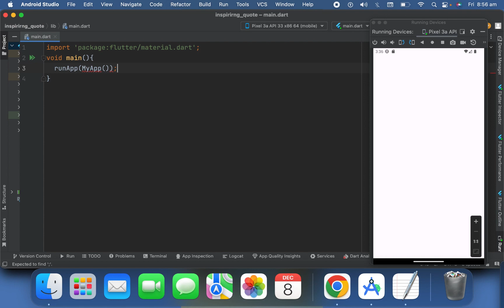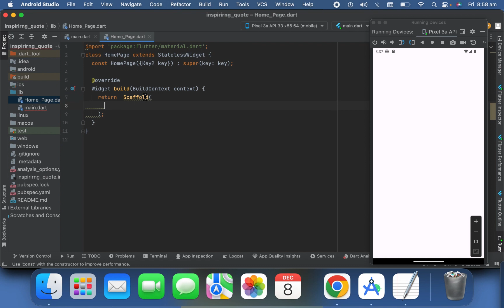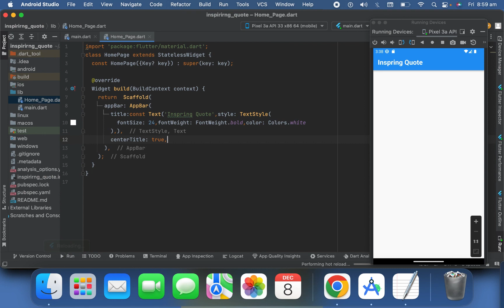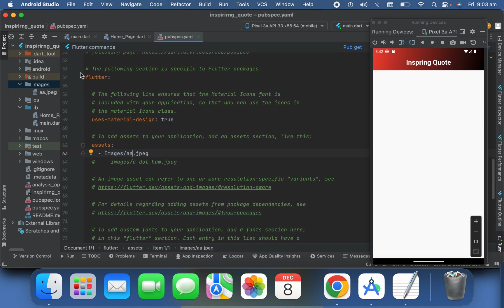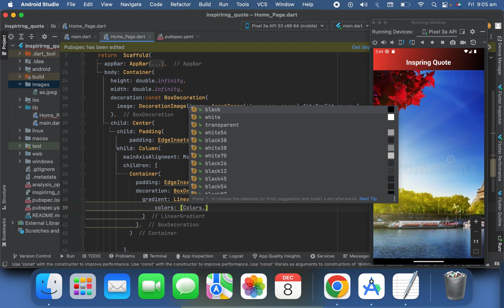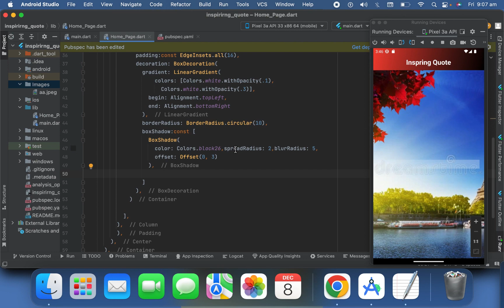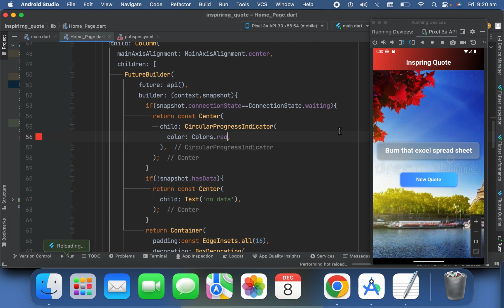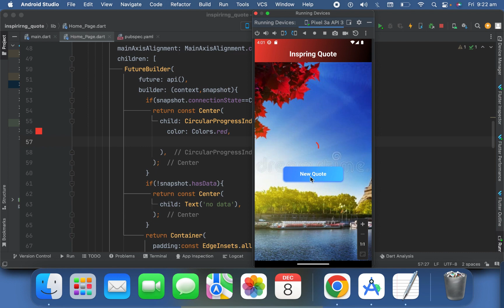Quote App || API | Functional Quote App using free API in Flutter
💡 In this learning-packed video, we'll explore the step-by-step process of creating a fully functional Quote App, offering a daily dose of inspiration. I'll guide you through integrating the free API, designing the user interface, and implementing key features.

📚 Whether you're a beginner or seasoned developer, this tutorial is your gateway to creating your very own Quote App. Click the link to access the API and let's learn together!